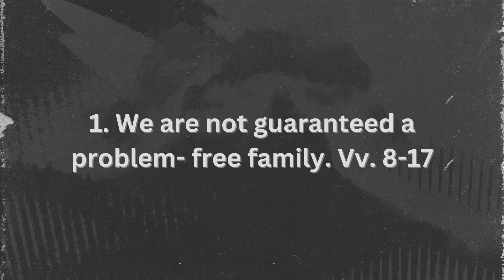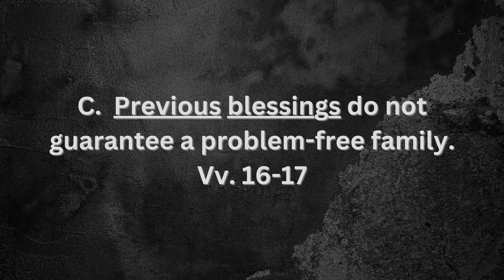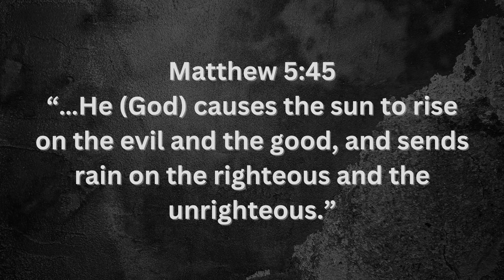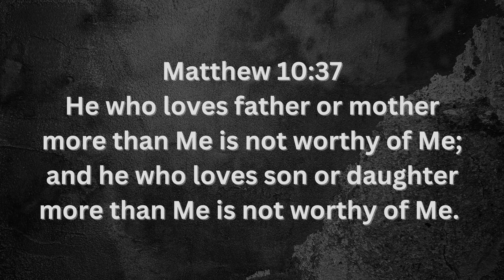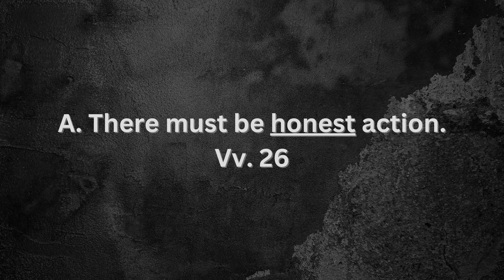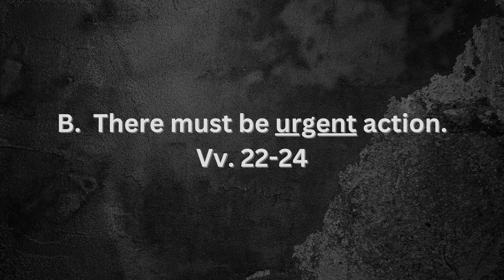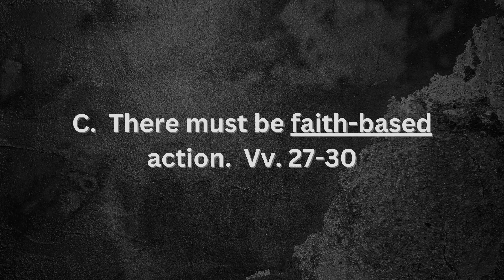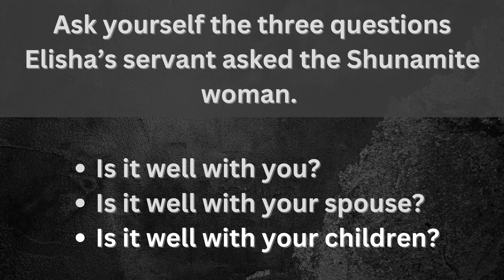Is it Well With My Family?